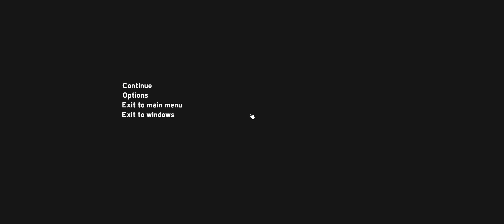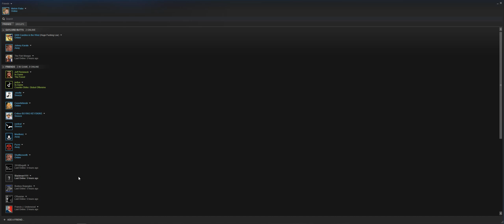The Forest 06